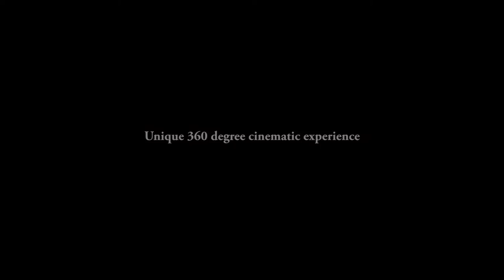Apothecary Melchior trailer 2013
Melchior experience starts in Tallinn with a feature film and an interactive locative narrative. Using mobile devices and augmented reality, users travel back in time to 15th century Hanseatic town to track the story 'in real time'. We empower the audience to uncover clues, secret items and additional content hidden in the Old Town. It will be a whole medieval adventure mixing the real world with the a crafted universe.